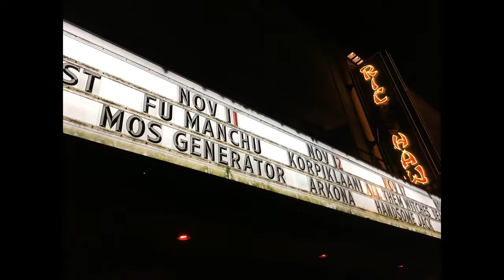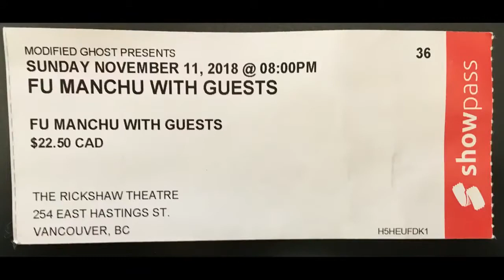Fu Manchu Live Full Concert 2021